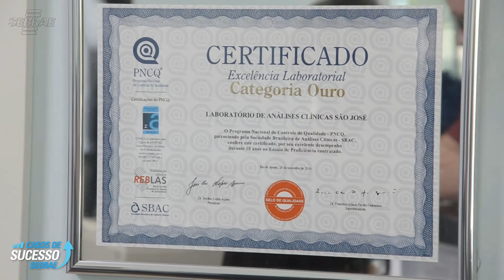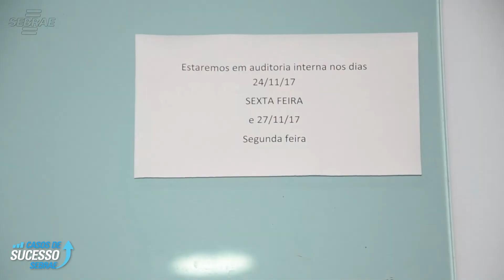Laboratório São Jose: sucesso na gestão da qualidade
Em busca de oferecer soluções de qualidade, a contratação do Sebraetec foi fundamental. Alcançou-se inovação e satisfação.
Solicite o Sebraetec para a sua empresa inovar também.
Leia a história de empreendedores que conquistaram grandes resultados com a ajuda do Sebrae em Rondônia:
ACOMPANHE O SEBRAE EM RONDÔNIA